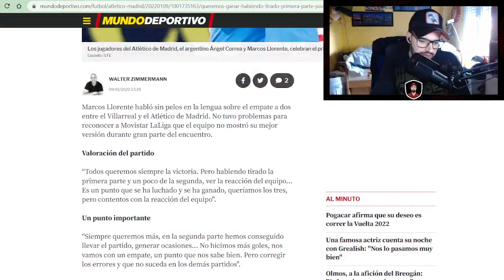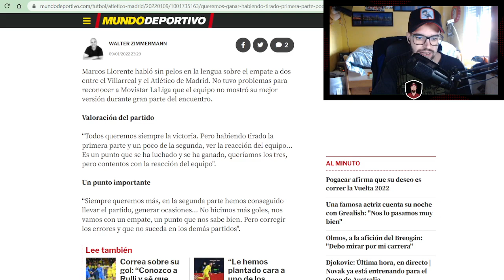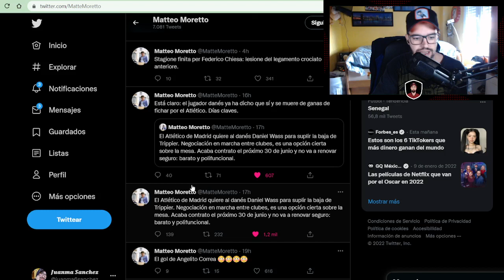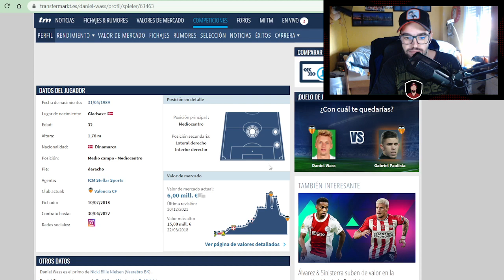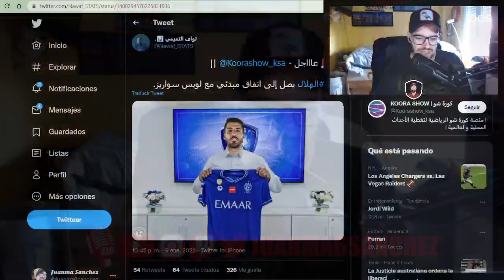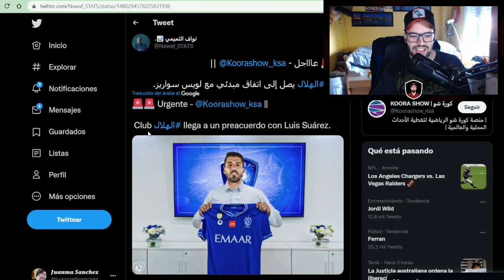¡WASS ES EL TAPADO LOW-COST PARA EL LATERAL! ¿LUIS SUAREZ CON PREACUERDO EN ARABIA SAUDI?